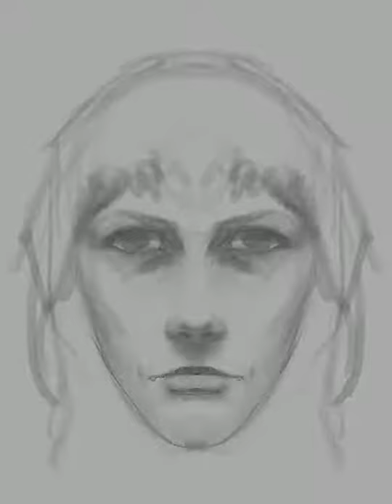Demoness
Another Procreate sketch